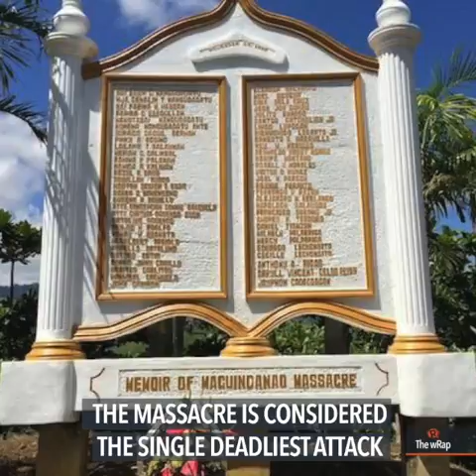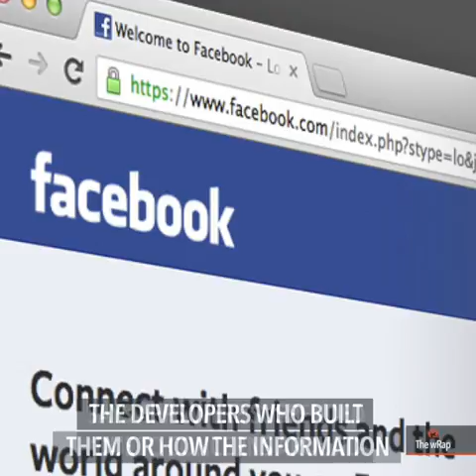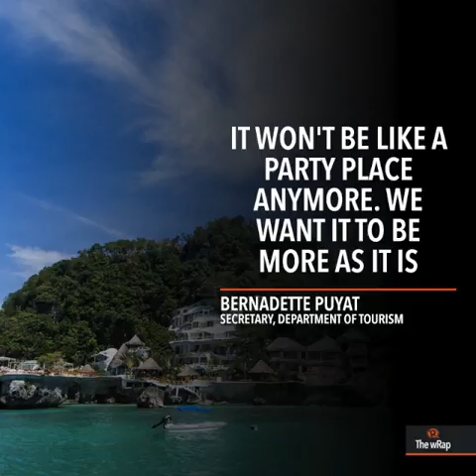Federalism, Duterte on Ampatuan, Boracay opening | Evening wRap